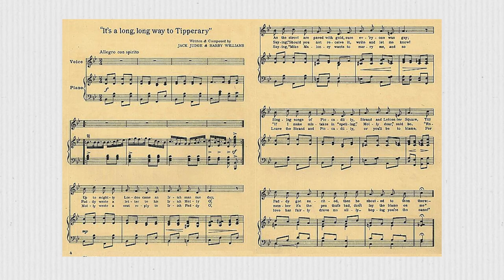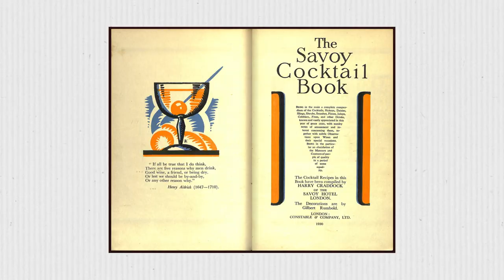The Tipperary Cocktail - an Irish whiskey drink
It's finally March, which means it's finally time for an Irish whiskey drink! That's right, today we're mixing up an old classic - the Tipperary Cocktail! This drink is over 100 years old, and was originally an equal-parts cocktail created in New York City. I know, though Tipperary is a town & county in Ireland, this drink isn't actually Irish - awkward. Not to worry! My ratios bring the whiskey to the front, so there's no mistaking the Irish influence in this drink! Sláinte!

TIME STAMPS
Intro: 0:00
The History: 0:48
The Booze: 2:30
The Recipe: 3:17
Sips: 4:02

THE TIPPERARY COCKTAIL RECIPE 3:17
2 oz. (60 ml) Redbreast 12 year Irish Whiskey
1/2 oz. (15 ml) Dolin Vermouth de Chambéry Rouge (sweet)
1/4 oz. (7.5 ml) Green Chartreuse
2 dashes Angostura Aromatic Bitters
Lemon oil for garnish

THE TOOLS
The dasher bottles (set of 3)
My workhorse double jigger
My favorite mixing glass
Bar spoon
Julep strainer
Y Peeler
Rubber bar mat (6"x12")
The martini glass

Send stuff to:
Anders Erickson
4610 N. Clark St
Suite 1051

Co-produced with the lovely Azusa "Az" Inaba 🎥 🎨